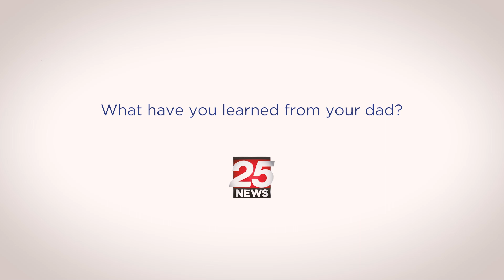Father's Day 2023 - Rashaun